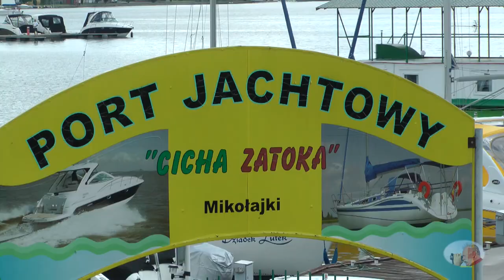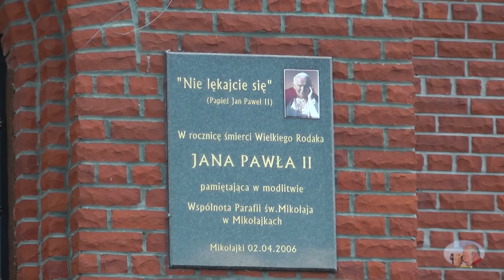Masuren#4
Der vierte Teil meiner Reise ist online. Mikolajki ist das aktuelle Ziel.